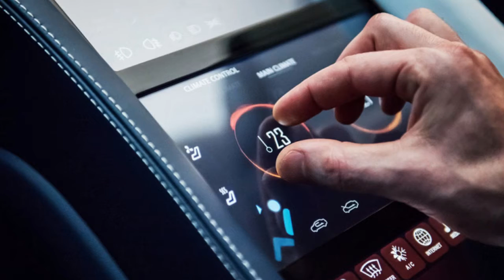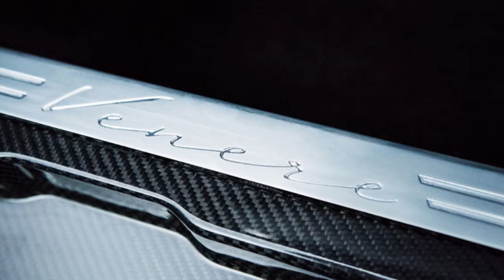China's LVCHI Auto unveils Venere electric limo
The four-door four-seater comes with some eye-popping performance claims, including more than 1,000 horsepower from its 100kWh battery and four electric motors — two each at the rear and front — that each generate 185 kilowatts and a whopping 1,135 pound-feet of torque. It also boasts a 2.5-second 0-62 mph time, a top speed of 177 miles per hour and a driving range of 405 miles on a single charge. We'll believe these claims when the car proves them.

The all-wheel drive sports car — sorry, limo — is built on a composite chassis made of sandwiched carbon fiber and honeycomb for torsional and flexible rigidity and to limit weight. The frame is manufactured using the roof as a collaborative structural component, joined by aluminum chassis supports attached to the front and rear powertrain. It's definitely a nicely designed, sporty looking roadster, though we can't help comparing the swooping lid-like rear with a certain helmet worn by a regiment of Death Star gunners.